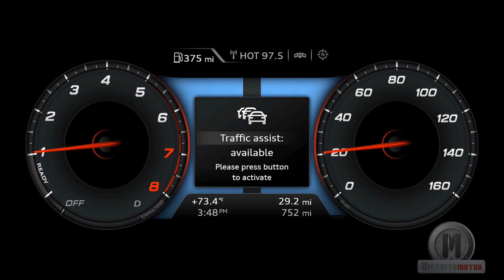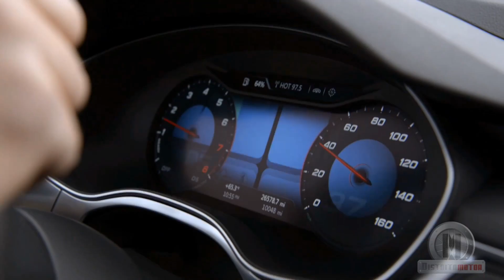Conduccion Pilotada en Atascos de Audi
Audi mostro en primicia en el CES 2013 como será la conducción pilotada de la que podremos disfrutar en un futuro muy cercano. Siempre que circulemos a una velocidad inferior a 60 Km/h con tráfico denso, este sistema ayudarà al conductor a realizar las maniobras de giro y cambio de carril, acelerando y frenando de manera automática.